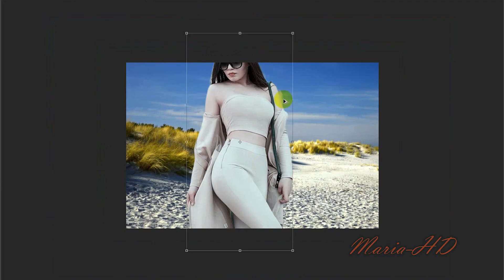How To Joint Picture Editing Part- Background in Photoshop cc. Maria tech-HD photoshop cc tutorial